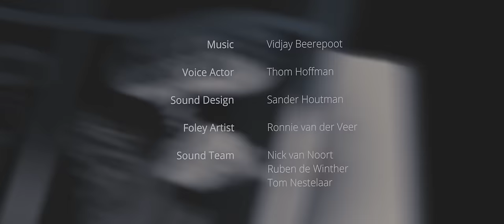CGI Animated Short Film "Agent 327 Operation Barbershop" by Blender Animation Studio | CGMeetup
CGI 3D Animated Short: Agent 327 Operation Barbershop by Blender Animation Studio.

Hendrik IJzerbroot "Agent 327" is a secret agent working for the Netherlands secret service agency. In the twenty comic books that were published since 1968, Martin Lodewijk created a rich universe with international conspiracies, hilarious characters and a healthy dose of Dutch humour.

This three-minute teaser for a full-length animated feature is based on Dutch artist Martin Lodewijk’s classic comics series Agent 327.

The Blender Animation Studio is currently developing the story and seeks for funding to bring this adventurous comedy animation film to an international audience.

opportunities.